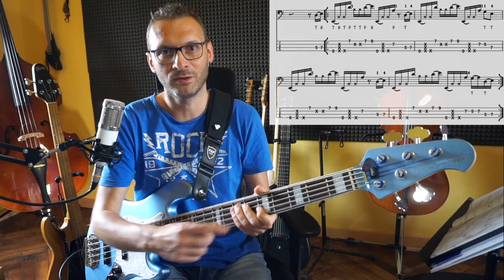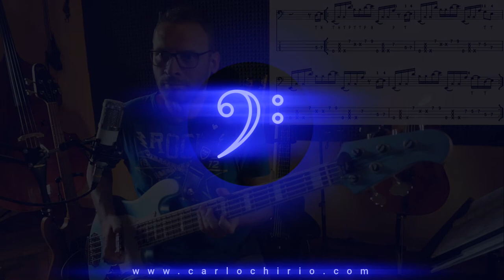Tutorial esercizio 26 dell'eBook Advanced Slap Bass Grooves ASBG